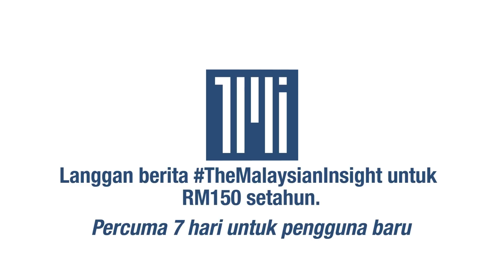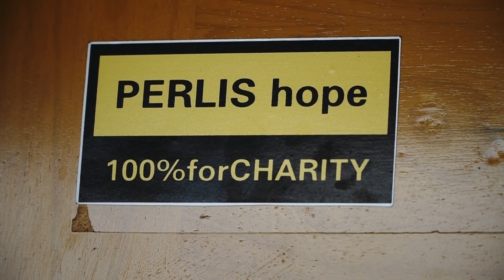Peniaga terkesan, bantuan tak sampai kerana pilih kasih dakwa Putra Perlis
Parti Bumiputera Perkasa Malaysia (PUTRA) meminta kerajaan memberi perhatian kepada golongan terjejas terutamanya peniaga dan usahawan di Perlis.

Menurut Naib Pengerusi Putra Perlis, Shaharuddin Ismail sejak pelaksanaan PKP 12 Mei lalu, ramai pengusaha perniaagan sendiri terjejas teruk dan tiada sumber pendapatan.

Shaharuddin turut berkata walaupun Perlis telah memperkenalkan ‘Program Pahadoi (Ambil Peduli)’ untuk rakyat yang terjejas namun ia tidak sampai ke golongan B40 dan M40.

"Program ini hanya simbolik untuk diberikan kepada ahli-ahli yang menyokong kerajaan negeri sahaja," katanya.